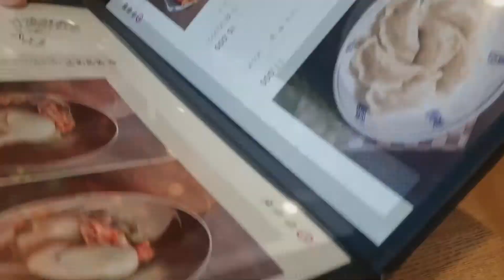냉면투어 평가옥